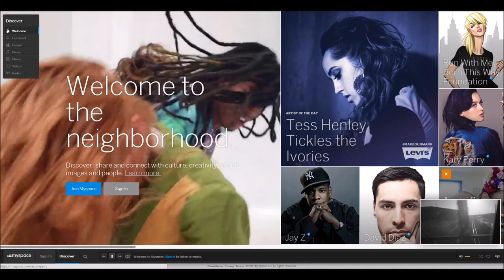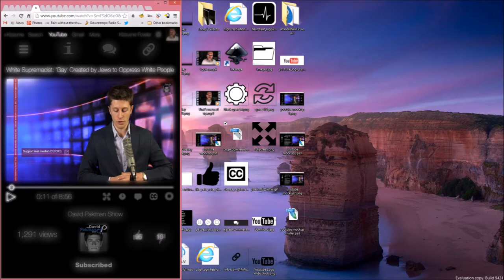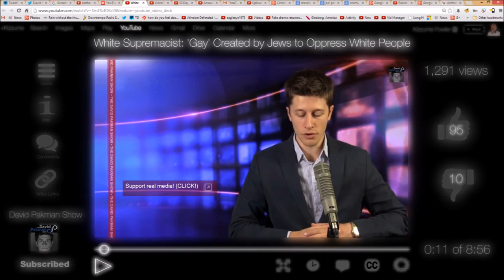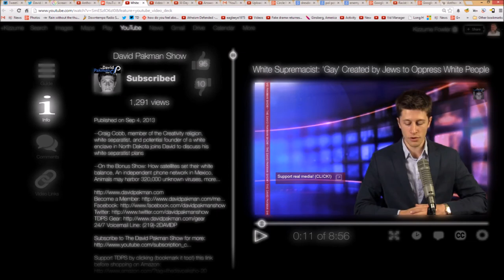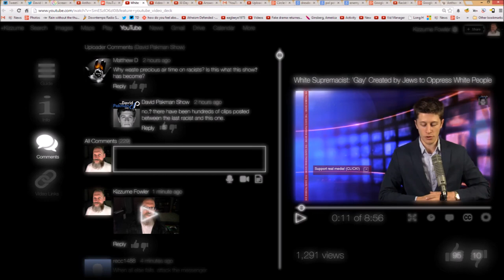Ultimate YouTube fantasy mockup layout....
Just a USELESS video of me talking about what I think would be cool.